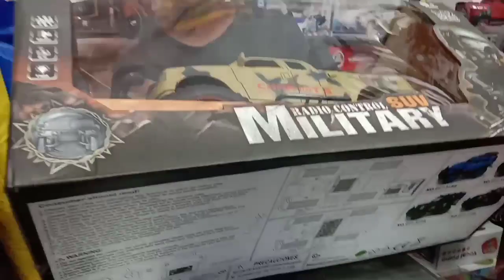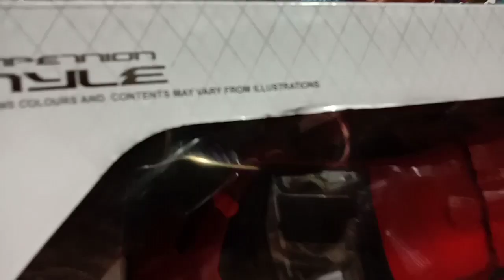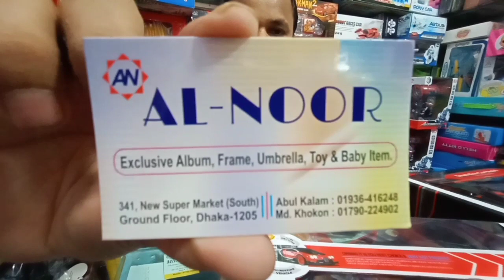ছেলে& মেয়ে বাবুদের জন্যে খেলনা গাড়ি কিনুন নিউমার্কেট থেকে কম প্রাইজে